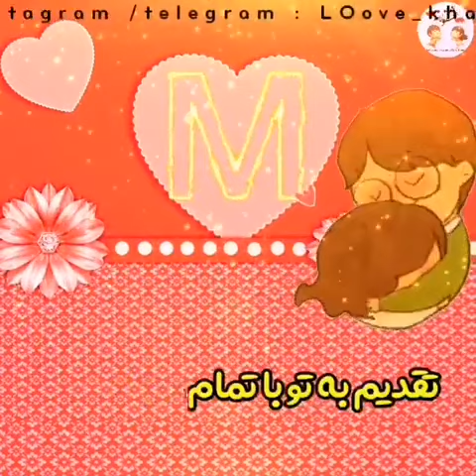۱۳ آوریل ۲۰۲۰